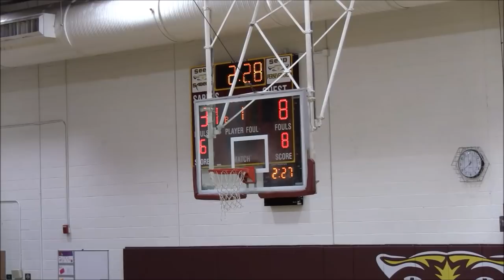Philly Hurricanes vs Team Durant EYBL 17U Full Game- Prep Hoops MD 2019 The WarmUp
Philly Hurricanes vs Team Durant EYBL 17U
2019 Prep Hoops MD The WarmUp @ SEED School
17U Boys AAU Basketball